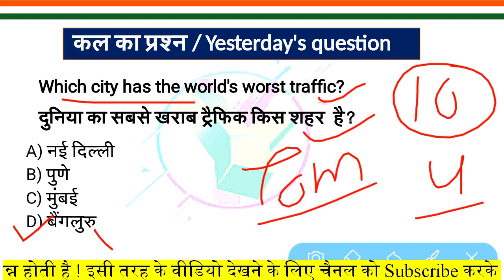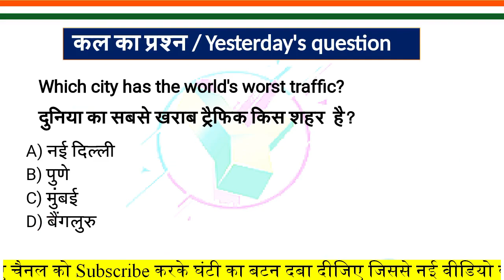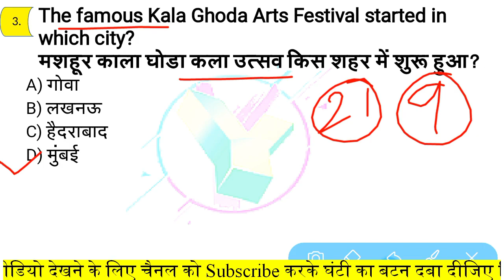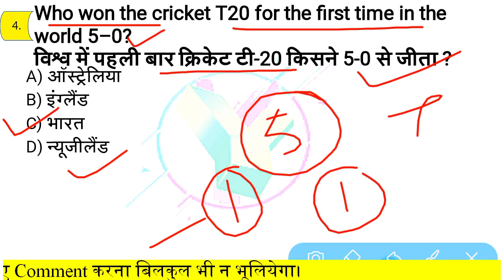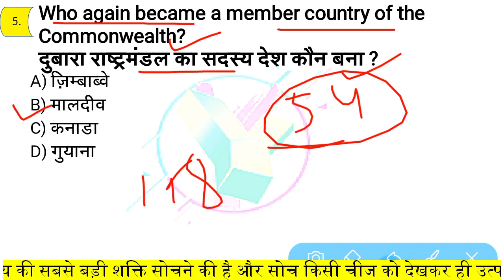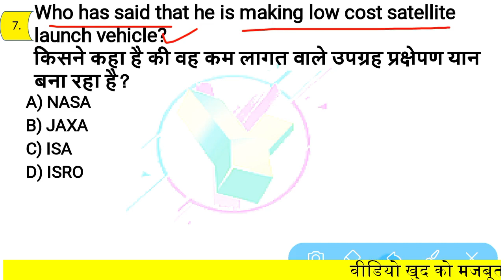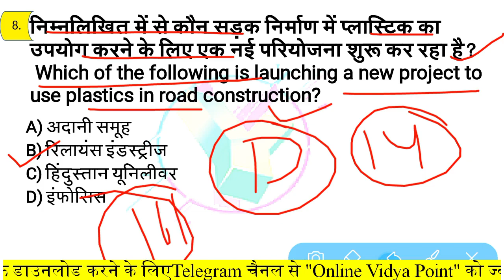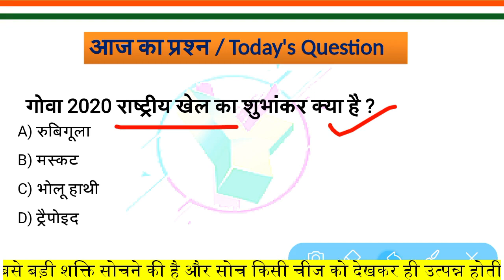3 February 2020 Current Affairs|Daily Current Affairs |today,3 Feb, next exam, Next Dose, Ep-#693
3 February current affairs 2020, daily current affairs, Next Dose #693, online study point, Ep - #479, today's current affairs 2020, November month current affairs 2020, december current affairs 2019, mishra ji technical, next exam, wify study, exampur, yt study, crack gk trick, online study point,online vidyalaya

onlinevidyapoint,daily current affairs
 january next dose
 next dose #693
3 February 2020 next exam
today current affairs
3 February current affiars